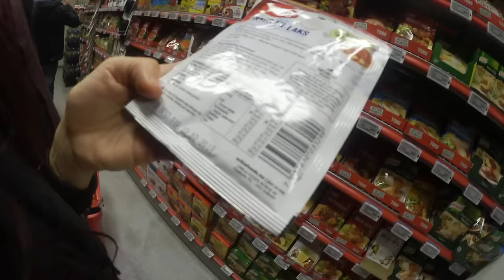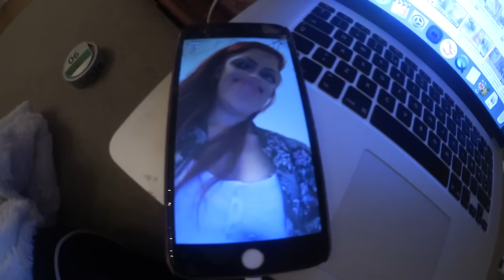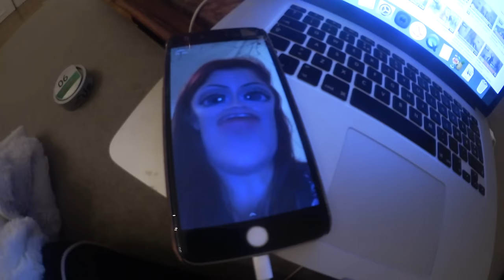PENGEPROBLEMER OG HÅRFARGING | vloggmåned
Såååå, endelig har jeg fått farget håret og det føles så ekstremt deilig!
Endelig kan jeg føle meg fresh igjen. Fargen ble ikke like bra som den har vært tidligere, men jeg får se hva jeg gjør med det senere.
Jeg har iallefall kost meg masse med Ole og Vida, og håper vi snart ses igjen!

Gjerdrumsvei 10D
0484 OSLO

♥ Video/redigering:
✰Kamera: Canon EOS 700D
✰Vlog Kamera: Canon Legria Mini
✰ Redigering: Final Cut Pro X